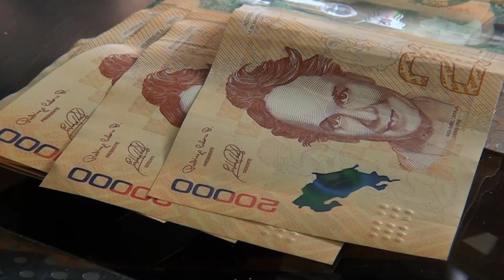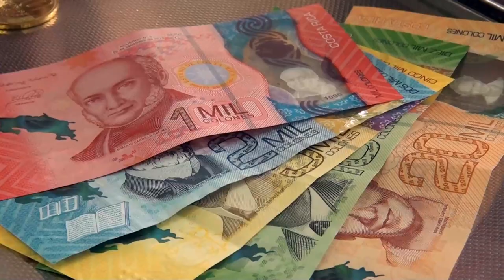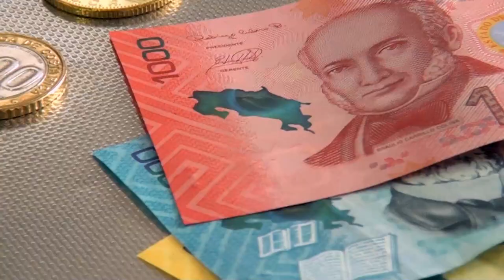Estrategia brete busca mejorar la empleabilidad en la Región Brunca